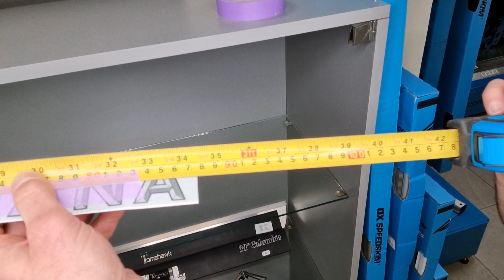Как да мерим прецизно с ролетка вътрешни размери?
тънкости от мана

Вашата ролетка с двойно заключване OX можете да поръчате още сега от